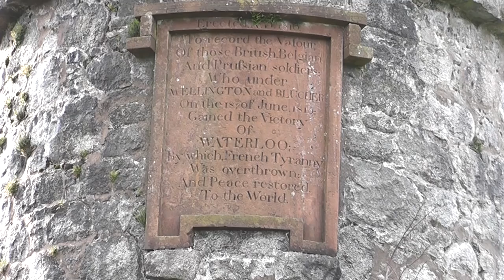Waterloo Remembered The Waterloo Monument 2016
Waterloo~ The Scottish Connection,Performed by "Wellington Rebooted.A group Of Local Musicians & Singers.
Alan James~David Foreman~David Muir~John McDonald~John Stonell~John Young~Laurence O'Neil~Peter Roberts~Rodd Fairley~Wendy Stewart~Readers~~ John Wheeler & Pat Stonell.
To commemorate the victory at Waterloo, many plaques,statues & Monuments were erected in both the UK & Europe. Locally,Robert Johnston of New Abbey & William Stewart of Shambellie proposed the erection of a monument on Glenhill, above New Abbey.
Originally plannedto be about 25feet high, or higher in proportion to the subscriptions.The foundation Stone was laid on the 6th October 1815,and the Tower completed in 1816.Subscriptions came from as far afield as London.Liverpool,Manchester and even Jamaica and Malta, also from a wide range of people including "Mrs Robert Burns,Dumfries" who gave 5 shillings.The Waterloo Song was specially Arranged for "Waterloo Rebooted" by Chris Gardner & Paul Guppy.